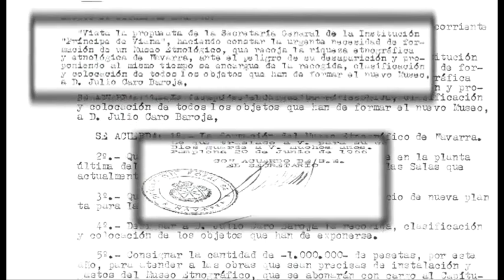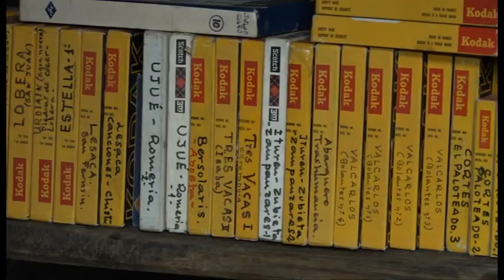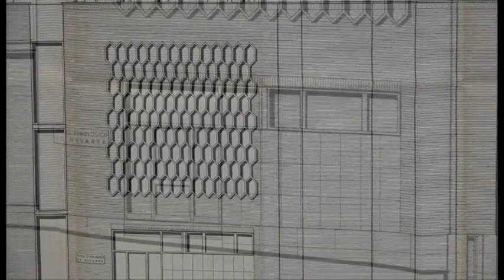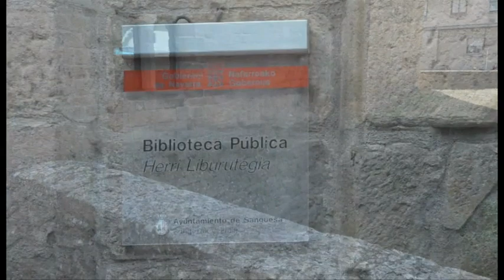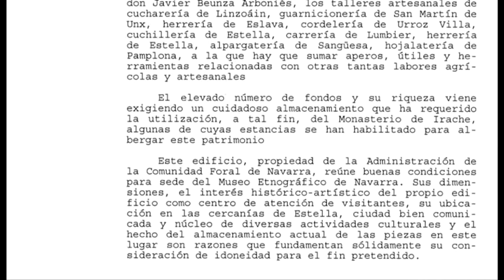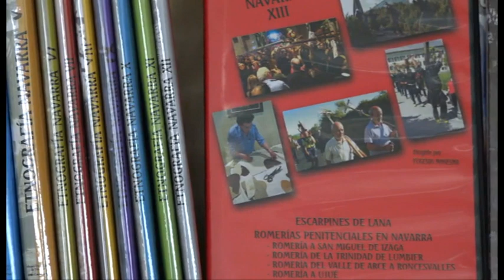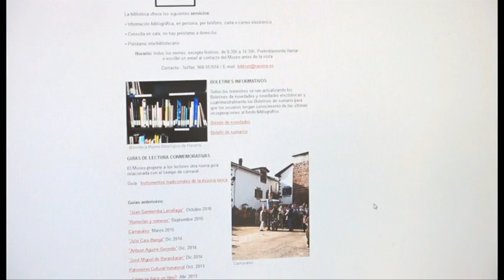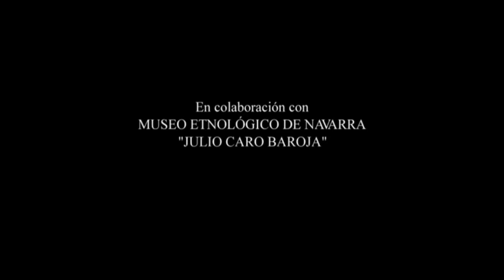Museo Etnológico de Navarra. MEN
Museo etnológico de Navarra "Julio Caro Baroja".